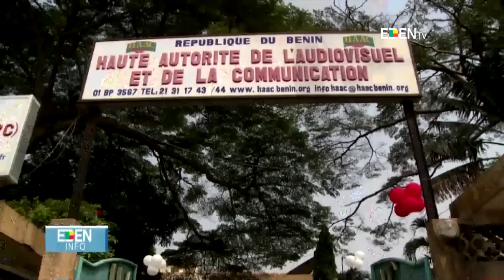JT13H - 25/12/2018 Horacia DJODJI